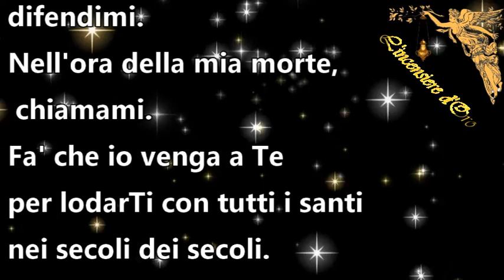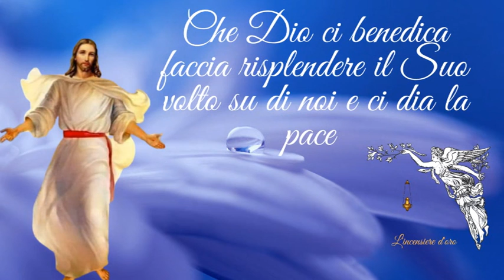Preghiera della sera -Anima di Cristo 🙏🙏🙏💖